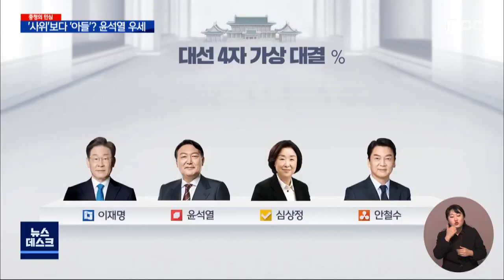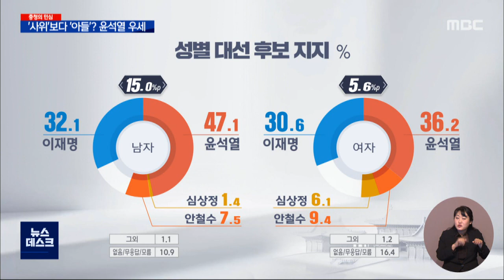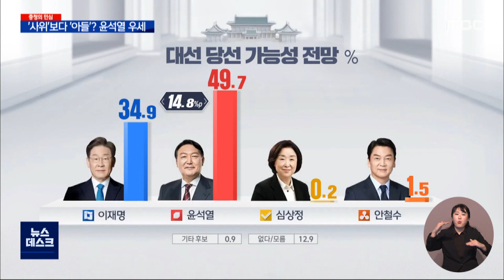[대전MBC 여론조사] '4자 대결' 李 31.4 : 尹 41.7 : 沈 3.7 : 安 8.4/대전MBC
"한 달도 남지 않은 대선을 앞두고 충청권 민심이 어디로 향하고 있는지, 대전MBC가 여론조사를 실시했습니다.국민의힘 윤석열 후보가 더불어민주당 이재명 후보를 오차범위를 벗어나 앞선다는 결과가 나왔습니다."